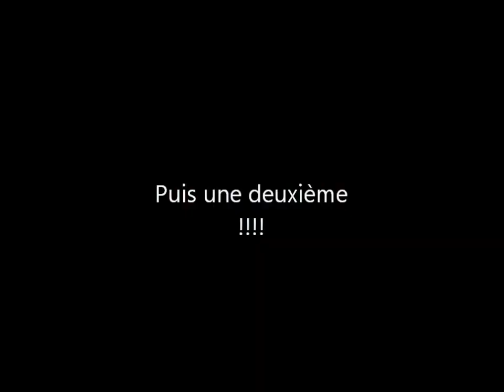Film Paul Pogba.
Un petit film sur Paul Pogba